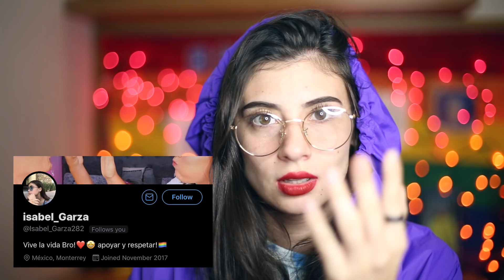TIPOS DE LESBIANAS | La Mistica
A ver estupidaaazzzz con cuál se identifican mejor?